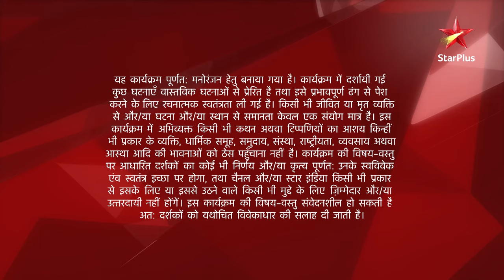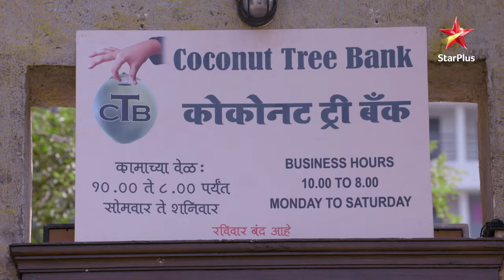Khichdi | Season 3 | Episode 2 | Part 1 | Parekh parivaar bana lootera!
Show Name : Khichdi | Season 3